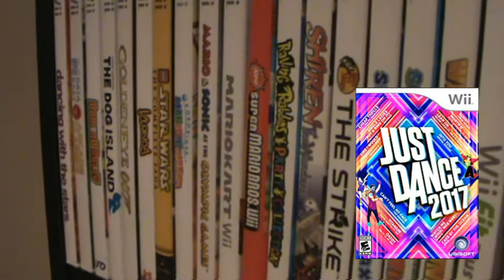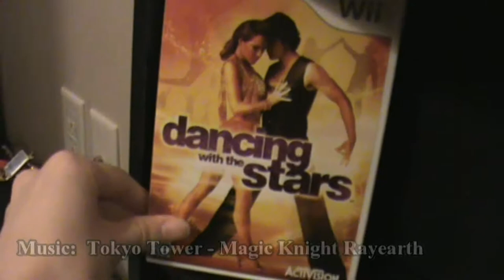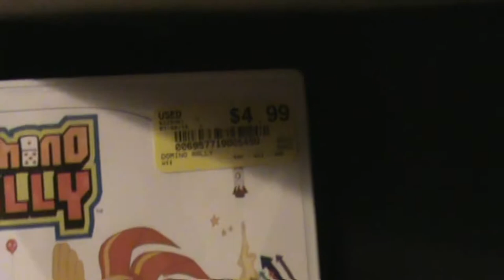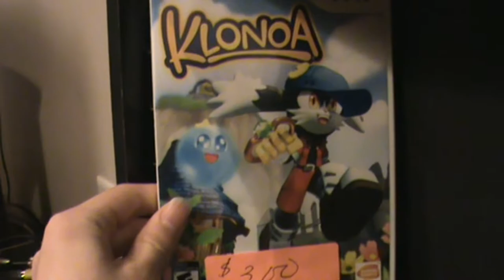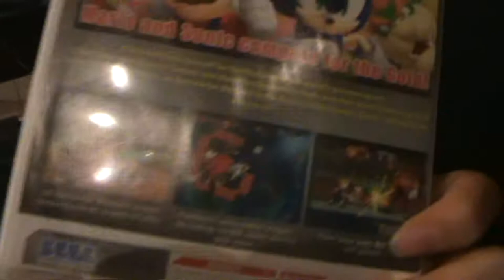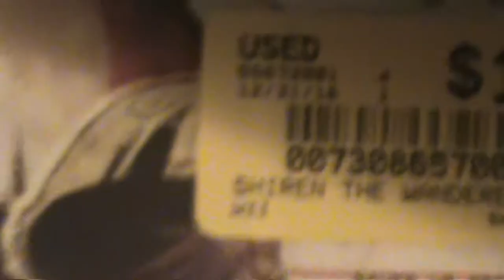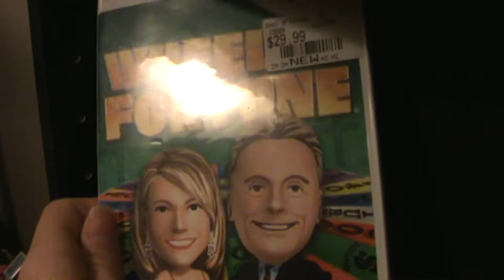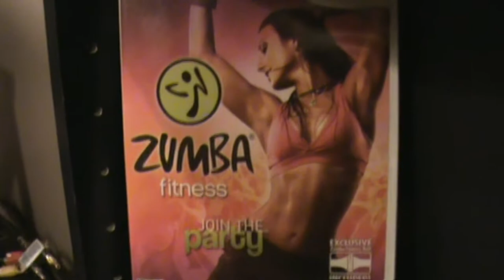Wii Collection as of 4/8/2017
I know I just made a collection video 3 months ago, but they're really fun to make, so here's another one.  I'm starting a meager Wii collection at the moment, and this is what I've rounded up so far.  Pretty much everything else you need to know is explained in the video.

Time stamps:
1. Dancing With the Stars (3:47)
2. Data East Arcade Classics (4:08)
3. DOG Island, The (7:05)
4. Domino Rally (5:24)
5. Goldeneye 007 (8:29)
6. Klonoa (9:27)
7. Kororinpa:  Marble Mania (11:42)
8. LEGO Star Wars:  The Complete Saga (11:00)
9. Mario and Sonic at the Olympic Games (13:34)
10. Mario Kart Wii (14:20)
11. New Super Mario Bros. Wii (15:42)
12. Raving Rabbits Party Collection (16:28)
13. Shiren the Wanderer (16:33)
14. The Strike (18:24)
15. Super Mario Galaxy 2 (18:30)
16. Super Paper Mario (18:49)
17. Wheel of Fortune (19:47)
18. Wii Fit Plus (21:14)
19. Wii Sports (21:40)
20. Wii Sports Resort (22:11)
21. Zack and Wiki:  Quest for Barbaros' Treasure (22:46)
22. Zumba! (23:59)

The only website I know of that carries somewhat tangible sales figures

Nong Samez:  Are in the video itself.  You can find 'em from there, you're a smart kid.  This description is super long already.

JUST LIKE MAH DI-

7/1/2017 UPDATE:  100 views